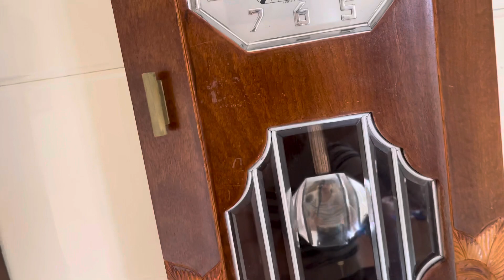Giới Thiệu Đến Các Bác Những Chiếc ÔDO 36/10 Thùng Zin Tây Đẹp Giá Tri Ân Đầu Tháng 👉 LH 0355005943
Giới Thiệu Đến Các Bác Những Chiếc ÔDO 36/10 Thùng Zin Tây Đẹp Giá Tri Ân Đầu Tháng 👉 LH 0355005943 (Zalo)
Đc : Thị Trấn Cổ Lễ Huyện Trực Ninh Nam Định